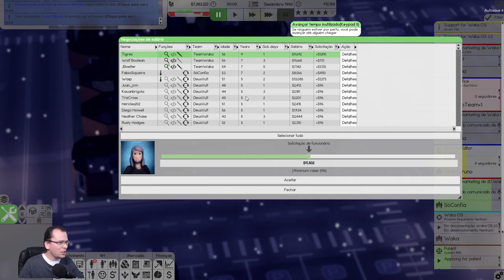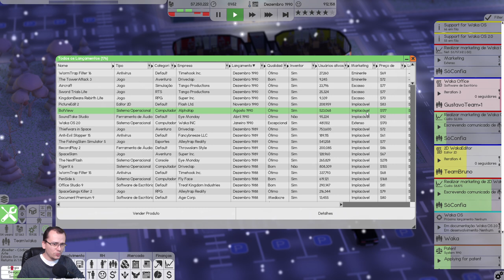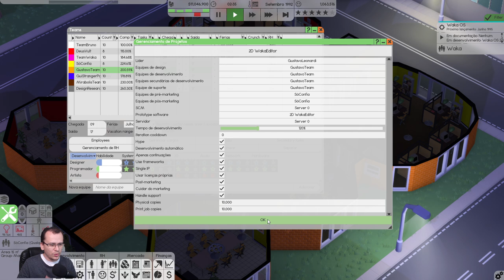E ELA FALIU... | Software Inc (2021) #13 - Gameplay PT BR